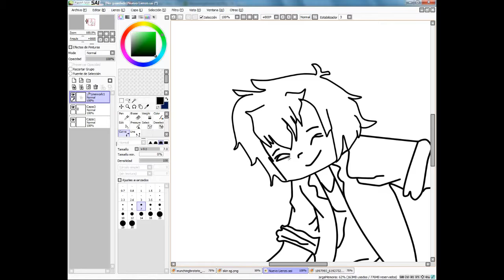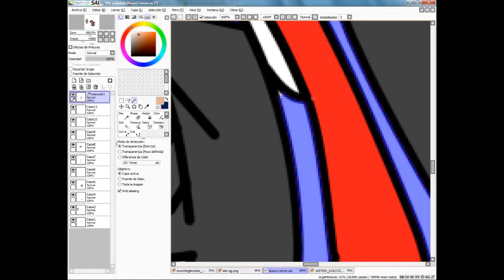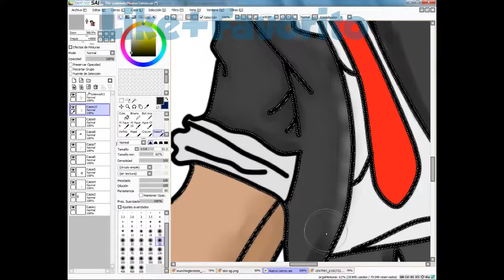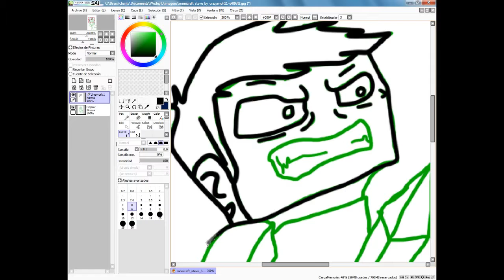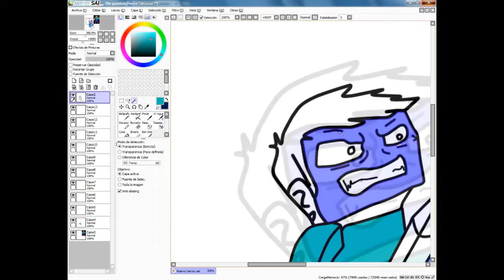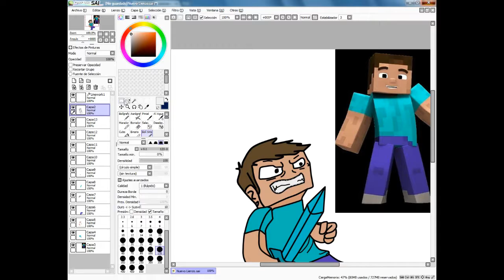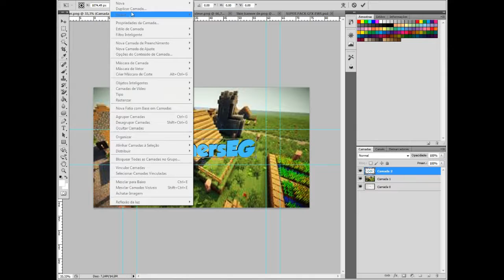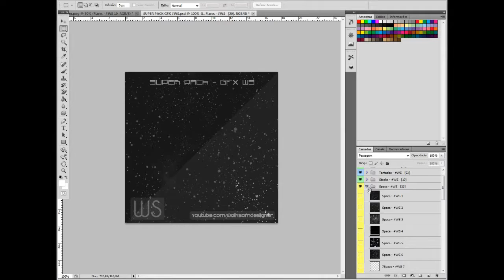Speed Art banner Games EG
Edição:Monkeyfire

Programas Usados:Paint tool sai,Photoshop.